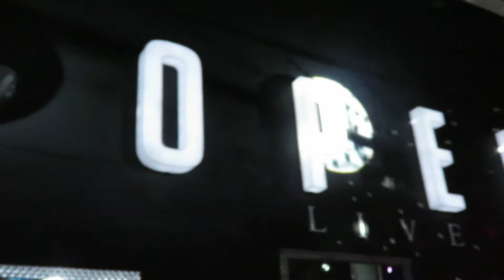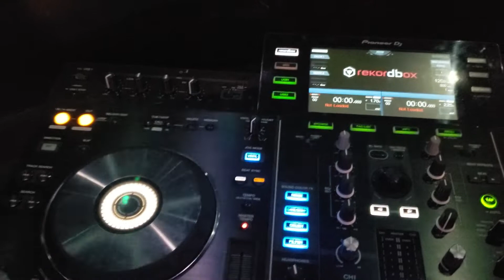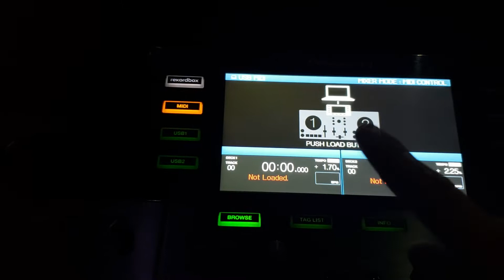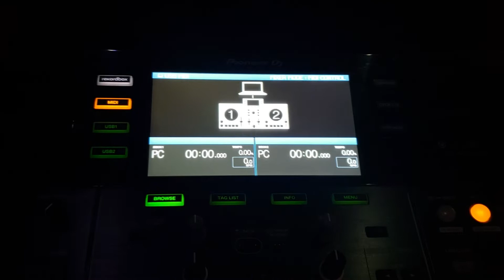Dj Set En Open Live || Josue Escobedo Blog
En este video les muestro mi rutina para ir a tocar a Open Live en la ciudad de León, Guanajuato.